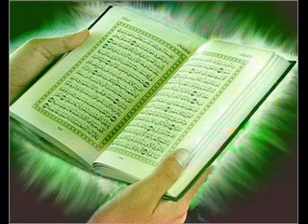سورة قريش بصوت أحمد العجمى